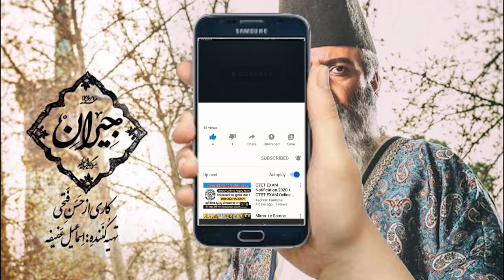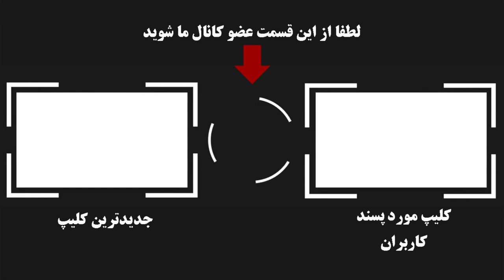امیر جعفری بازیگری که با بابک زنجانی همکلاسی بود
امیر جعفری متولد 10 شهریور 1353 در تهران بازیگر سینما ، تلویزیون و تئاتر ایرانی است.گفته می شود او اصالتا زنجانی است.وی دارای لیسانس مدیریت از دانشگاه آزاد اسلامی فیروزکوه است. او تا به حال پنج بار از جشنواره تئاتر فجر برنده جایزه شده است. بازی او در مجموعه بدون شرح (مهدی مظلومی ، 1380) اولین حضور او در تلویزیون بود. زوج او و فتحعلی اویسی در دو مجموعه بدون شرح و کمربندها را ببندیم (مهدی مظلومی ، 1383) با استقبال فراوان مخاطبین مواجه شد
👇از اینجا عضو کانال بیوگرافی فارسی شوید👇